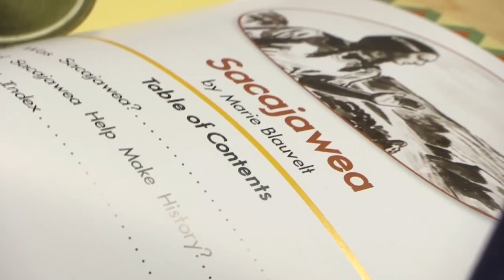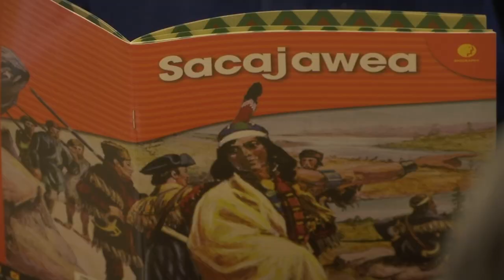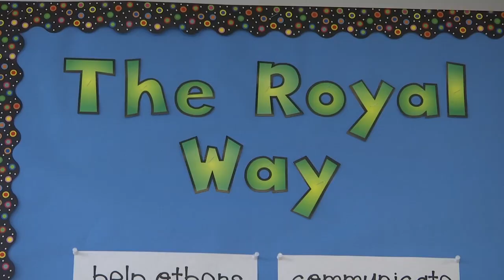School Spotlight: St. Vincent de Paul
Within the walls of St. Vincent de Paul, you’ll see all of the usual signs of a normal school day. Kids hard at work and teachers such as Molly Kain doing their best to help students succeed.

“Second grade is so fun for me,” Kain said. “I feel like we get to take the first-graders and watch them soar. I hope they get to be even more fluent and expressive readers.”

Kain has taught at St. Vincent de Paul for the past seven years.

“I feel like I’ve found a gold mine here,” she said. “I’ve found a school that really values the whole child for who they are.”

The school has 500 students enrolled in preschool through eighth grade. Class sizes here are small.

“I think when you are at St. Vincent’s, you really do matter,” Kain said. “People know your student by name, and your family by name.”

Meanwhile, beyond the core subjects taught at every grade level, the school also emphasizes faith. Students pray in class, and religion is taught on a daily basis.

“Every Wednesday morning we start the day with mass ,and it’s a wonderful way for us to come together as a community and worship,” said Lisa Simon, principal at St. Vincent de Paul.

All Faiths Welcomed
Simon says that even though this is a Catholic school, you don’t have to be Catholic to attend.

“Certainly as a Catholic school, the majority of people who come here are Catholic,” Simon said. “But we’re also noticing an uptick in the number of families who are finding us from different faiths, and they report to me that they feel very welcome and honored.”

After all, the mission of the school — regardless of faith — is to provide a quality education and help students become good human beings. Families do have to pay a tuition of around $4,000 for students to attend St. Vincent de Paul, but staff members here say it’s a worthwhile investment.

“I hope [parents] realize that we will try to give the very best opportunities with their dollar to make their student the most well-rounded, and happiest and wholesome student they can be,” Kain said.

When students graduate from St. Vincent de Paul, many go on to attend high school at Totino-Grace.